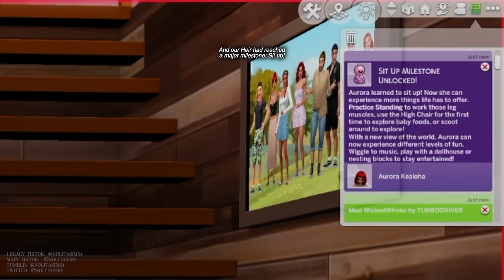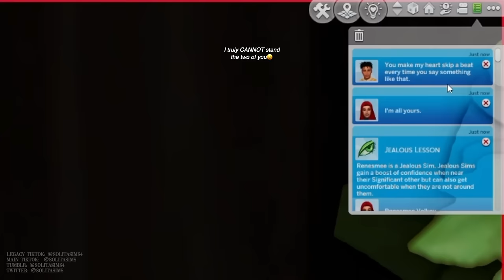Sage learns the family secret | Sims 4 Legacy challenge EP126 || solitasims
Sims 4 Legacy challenge Matriarch Autumn Kealoha works on her daughters’s infant milestones, while her wife, Shanna Kealoha, introduces their son Sage to the Realm of Magic & Spellcasting, and her sister, Renesmee Volkov, contemplates what to do after cheating on her soulmate Zaiden Kibo with his brother Dexter.

chapters:
intro + recap: 0:00-0:41
Shanna introduces Sage to Spellcasting + the Realm of Magic: 0:42-2:23
Shanna gives Sage magical training: 2:23-4:02
Aurora's new infant milestone: 4:02-4:46
Renesmee's regret: 4:46-5:19
Aurora & Oasis try solid foods: 5:20-6:45
Renesmee & Zaiden reconcile: 6:46-8:23
Renesmee's & Dexter's secret + outro: 8:24